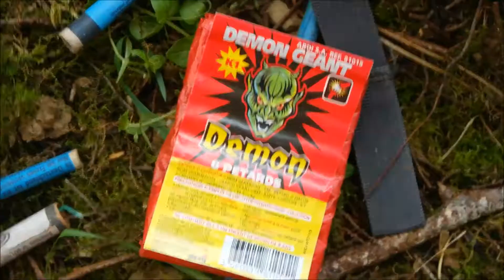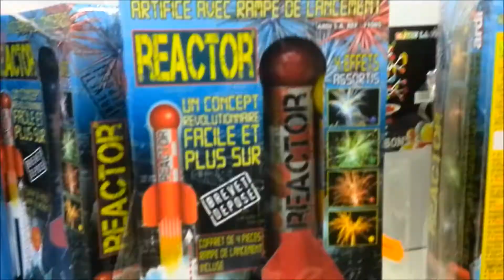Feuerwerk in Frankreich kaufen (Trailer)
Wo ich mein Equipment kaufe, super günstig!
Über einen Kommentar würd ich mich echt freuen! :D

Mein Equipment:
Kamera 1: Samsung NX2000 (Systemkamera)
Kamera 2: Nikon Coolpix L810 (Bridgekamera sehr robust)
Kamera 3: Nikon D3100 (Spiegelreflexkamera)

Kanalbanner und Profilbild habe ich selber gemacht.

Danke, dass Du mit dabei bist! Es bedeutet mir viel, diese Videos für dich machen zu können! Du kannst mich unterstützen indem Du dieses Video bewertest oder es teilst. So hilft Du mir meinen Traum zu verwirklichen. Danke!
Josh :D